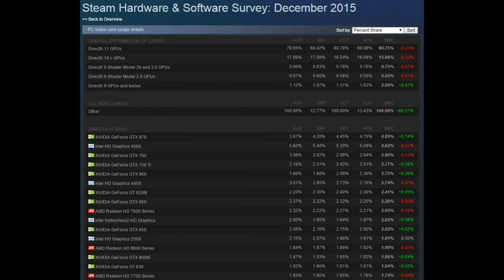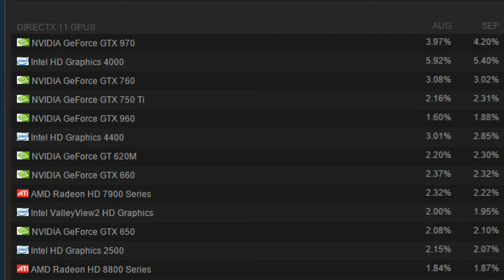Discussing AMD's Polaris 11, 10 & Vega Graphics Processors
I greatly appreciate the support!

Thanks for joining me on this quick discussion on AMD's latest soon-to-be-released crop of graphics processors, slated to make up the AMD GTX 400 series.  Very little real information is known right now, but I make some realistic predictions.